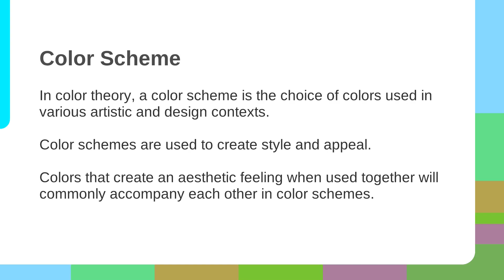What is a Color Scheme? - Color Schemes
Color Schemes is a series of short videos explaining the most common types of color combinations used in arts and visual design. Here, we cover many types of color schemes: monochromatic, complementary, split-complementary, achromatic, analogous, triadic, tetradic, polychromatic, among others.

Each one of these schemes helps the designer to convey a different kind of feeling. For example, polychromatic and tetradic color schemes are more rich and playful than achromatic or monochromatic ones. But, it is harder to match a good tetradic color combination than a monochromatic or an analogous one.

The ‘like’ button is as well. You’ll be also telling us that you believe in our work and we would really appreciate that.

In addition, this series shows a good work of 2D animation. It is simple and a bit serious, but it makes a good presentation. Specifically, have you seen the wave by the end of the video? What about the intro? They both make a good work of showing how that color scheme creates accents or makes everything cohesive.

Our animators and producers are very proud of the work they have done with this series. They are always thinking about how to make better content.

You can tell us how to improve by leaving a comment. You can also tell us what you think about the video. Every good comment is a possibility for us to get better at what we do.

We hope you enjoy our content as much as we do.